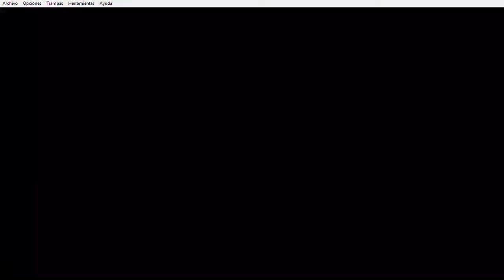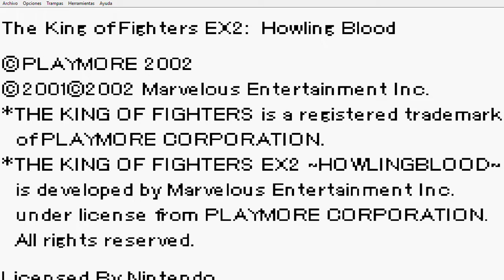The King of Fighters EX2 Howling Blood : Story - 17